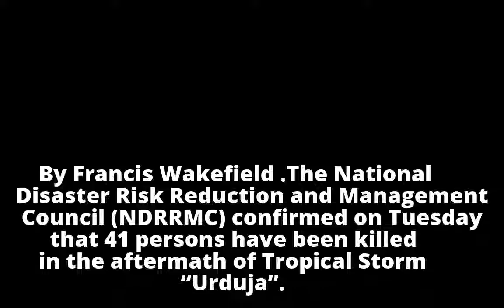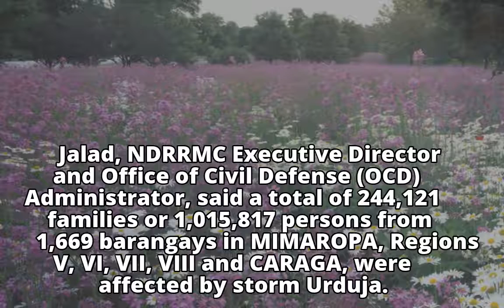‘Urduja’ toll: 41 dead, 45 missing